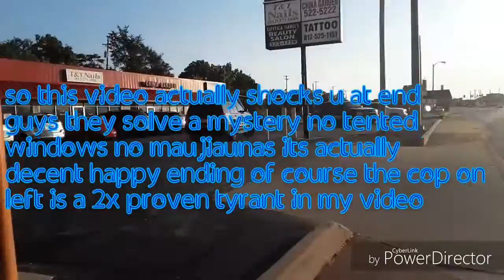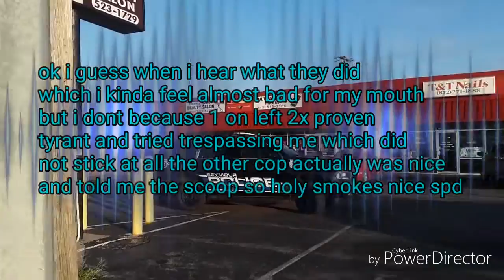Shocker!!!!!!! They solve a mystery no maujiuanas involved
This video is actually what i believe is stuff they should do i do not think licence plate lights is big problem.Missing child yes